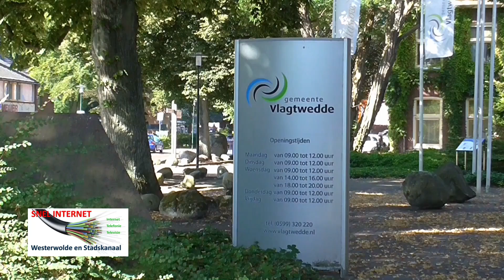20170204_burgkompier_wwstdsk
burgemeester Kompier Vlagtwedde over de behoete aan snel internet in het buitengebied